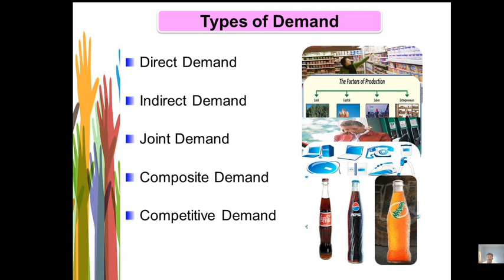3A Demand Analysis